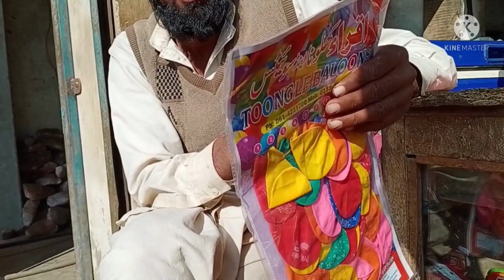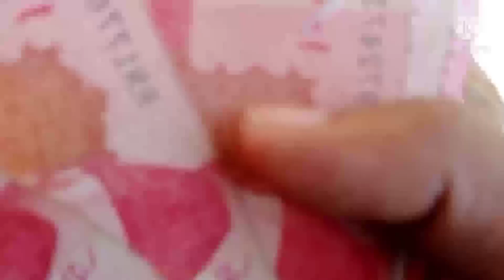آج میرے کام کا پہلا دن